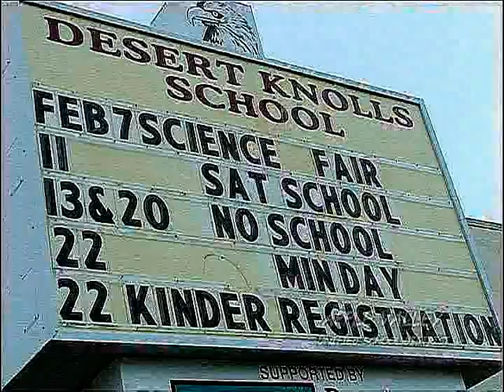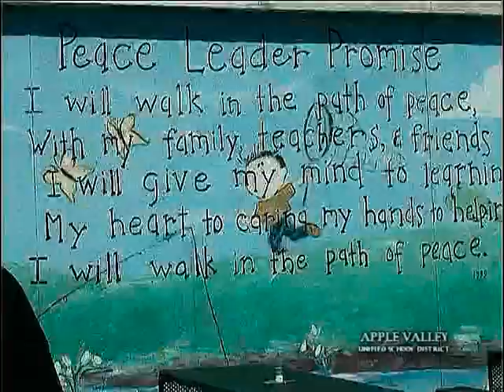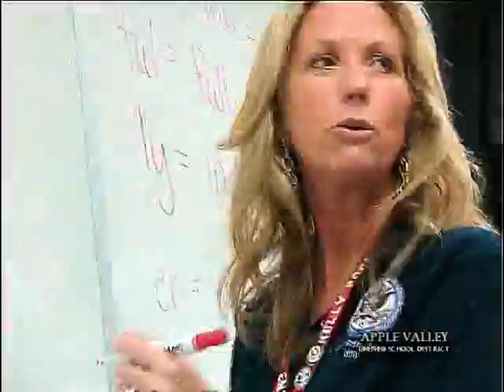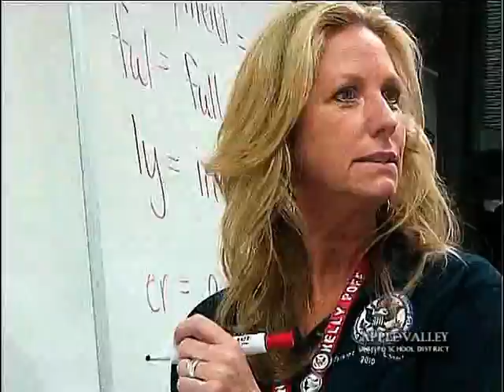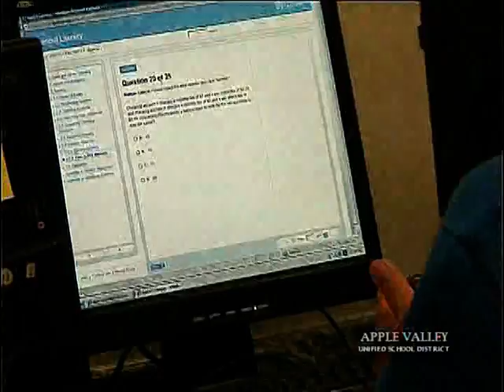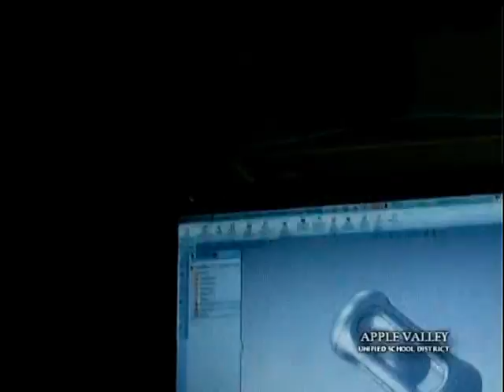OC (OUR COMMUNITY) ON EDUCATION part 2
Education, the topic, on OC (Our Community) program with Derek King (pictured), Robert Lovingood and Lionel Dew. These representatives of various school boards tell what they think is the biggest problem facing public education, and offer solutions. This edition of OC set to begin showing eight times daily, beginning August 31, on Verizon FiOS Channel 16.